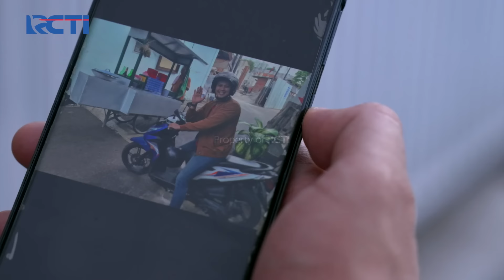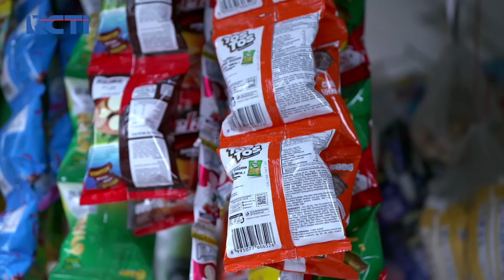Pandu Sampai Dapat Masukan Sama Bobby - TOP MASIH NGOJEK Part 5/6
Sangking susahnya Pandu buat menarik perhatian, sampai dikasih masukan sama Bobby.